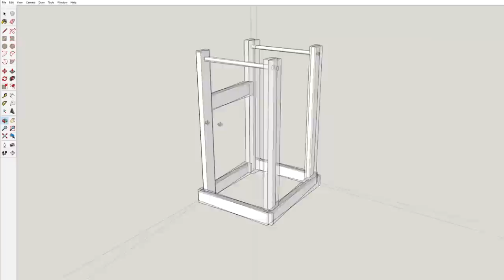DAY 22 I need your help with a project design | Catching up on recent topics | No woodworking today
Looking for something to do during The Great Lockdown? Learn how to get started woodworking and set up shop for less than $1000.